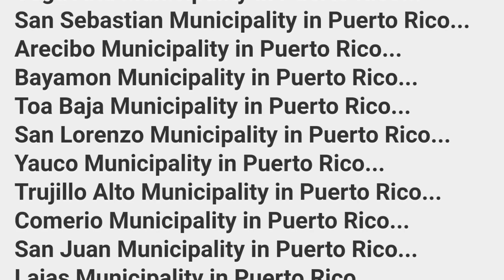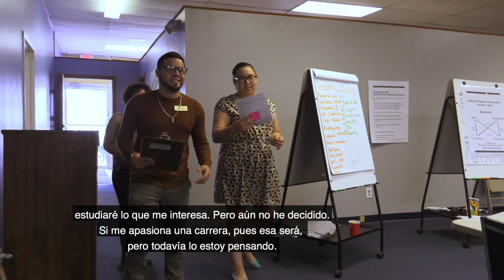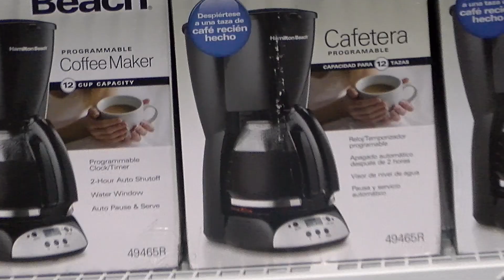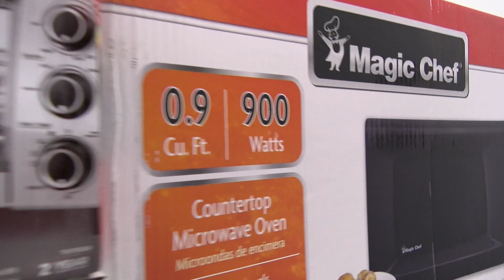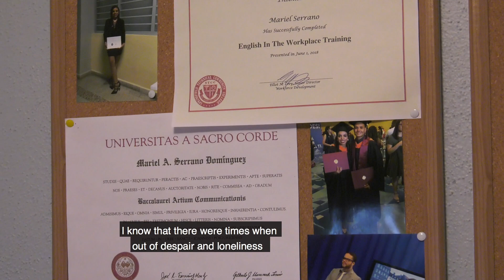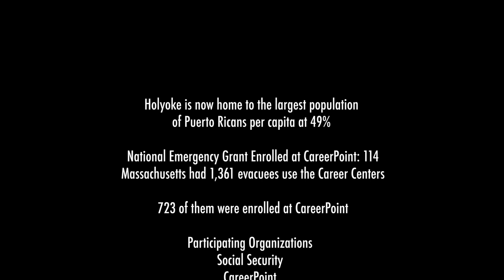Hurricane Maria and Holyoke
CareerPoint has been serving the workforce and economic development needs of individual job seekers, business partners, and community and faith­ based organizations throughout Hampden County and beyond. Known for its exceptional customer service, innovative programming, creative problem solving, the staff has an entrepreneurial “can do” attitude. That’s why it became the destination for more than 700 people of the 1,000+ from Puerto Rico who came to this region because the Sept. 20, 2017, Hurricane Maria destroyed the ill ­maintained electric grid, leaving millions without electricity for 7 months and still today, summer of 2018.